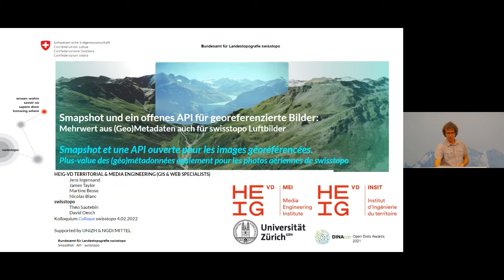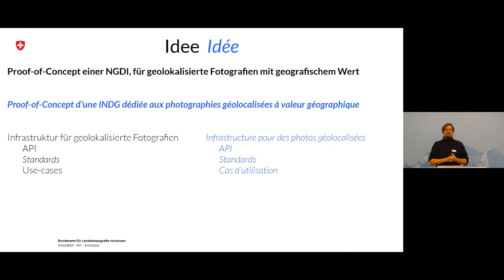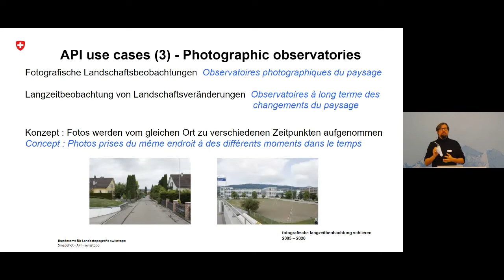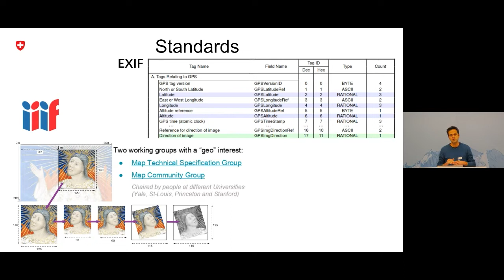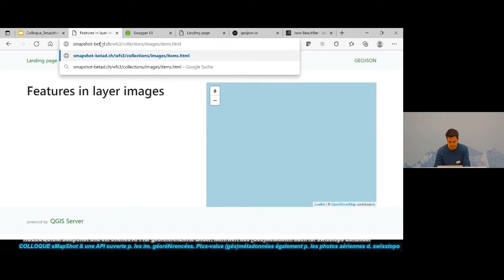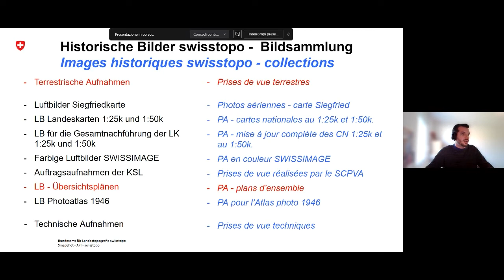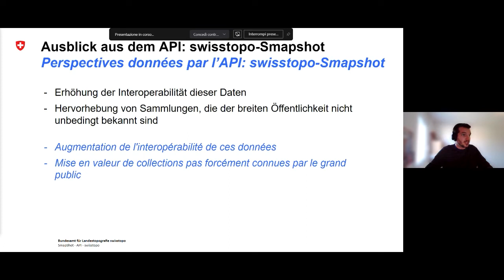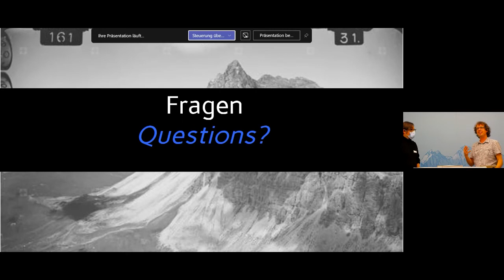Kolloquium 4.2.2022: SmapShot und ein offenes API für georeferenzierte Bilder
SmapShot ist eine Crowdsourcing-Plattform der HEIG-VD um historische Bilder in einem virtuellen Globus in 3D zu verorten. Im Frühjahr 2021 wurde ein offenes API im Rahmen des NGDI Projekts 20-57 erstellt, mit dessen Hilfe man die Datenbank von SmapShot abfragen kann und Inhalte und Funktionen in andere Applikationen einbinden kann.

Colloque du 4.2.2022 SmapShot et une API ouverte pour les images géoréférencées
SmapShot est une plateforme de crowdsourcing de la HEIG-VD permettant de localiser des images historiques dans un globe virtuel en 3D. Au printemps 2021, une API ouverte a été créée dans le cadre du projet NGDI 20-57 pour interroger la base de données SmapShot et intégrer le contenu et les fonctionnalités dans d'autres applications.